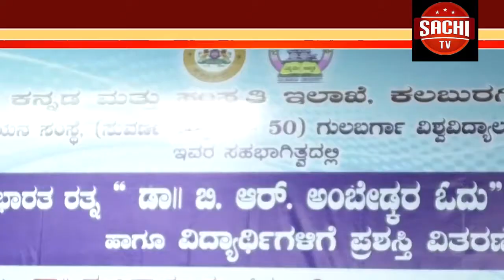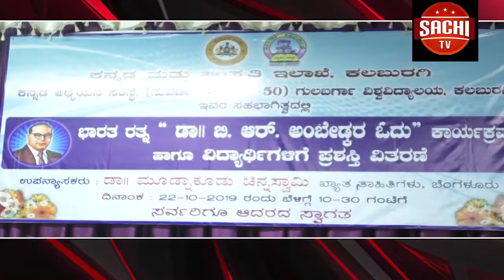ಸಾವರ್ಕರ್, ನಾಥೂರಾಂ ಗೋಡ್ಸೆ ಸೇರಿದಂತೆ ಯಾರಿಗಾದರೂ ಭಾರತ ರತ್ನ ಪ್ರಶಸ್ತಿ ಕೊಡಿ.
Youtube on
ಸಾವರ್ಕರ್, ನಾಥೂರಾಂ ಗೋಡ್ಸೆ ಸೇರಿದಂತೆ ಯಾರಿಗಾದರೂ ಭಾರತ ರತ್ನ ಪ್ರಶಸ್ತಿ ಕೊಡಿ. ಅದಕ್ಕೂ ಮೊದಲು ಅಂಬೇಡ್ಕರ್ ಗೆ ನೀಡಿದ್ದ ಪ್ರಶಸ್ತಿ ವಾಪಸ್ ಪಡೆಯಿರಿ ಎಂದು ಹಿರಿಯ ಕವಿ, ಸಾಹಿತಿ ಡಾ. ಮೂಡ್ನಾಕೂಡು ಚಿನ್ನಸ್ವಾಮಿ ಕಲಬುರ್ಗಿಯಲ್ಲಿ ಒತ್ತಾಯಿಸಿದರು.